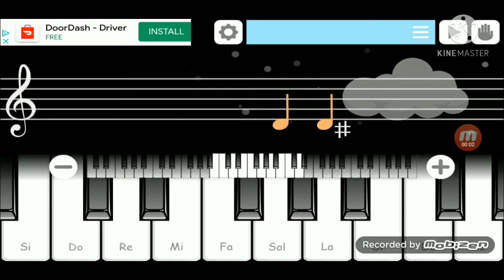And That's My Super Duper Ooper Schmooper Big Idea #4